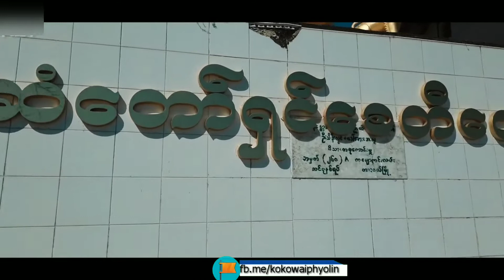Mike Perry-"Paradise"(feat. Sarah De Warren)(ko.w.lin.31568)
🎞 Quality : 1080p
📽 Running Time : 2 min 28  second
📅 Date :MAR  14 2020
💿 Format : Mp4
📺 Subtitle :, English  &Myanmar  Subtitle (🇬🇧+🇲🇲)
🤵Video edit & Translate by Ko Wai PhyoLin.
📌 𝗟𝗼𝗰𝗮𝘁𝗶𝗼𝗻 :𝗠𝘆𝗮𝗻𝗺𝗮𝗿 𝗖𝗼𝘂𝗻𝘁𝘆(🇲🇲)  , Dawei City , Myaw Yit Pagoda

𝗠𝘆𝗮𝗻𝗺𝗮𝗿 𝗧𝗵𝗲 𝗵𝗶𝗱𝗱𝗲𝗻 𝘁𝗿𝗲𝗮𝘀𝘂𝗿𝗲. 🇲🇲
✪ 𝗰𝗿𝗲𝗱𝗶𝘁 𝘁𝗼 𝘁𝗵𝗲 𝗼𝗿𝗶𝗴𝗶𝗻𝗮𝗹 𝘃𝗶𝗱𝗲𝗼   ✪
𝗧𝗵𝗮𝗻𝗸 𝘆𝗼𝘂 𝘀𝗼 𝗺𝘂𝗰𝗵 𝗸𝗼 𝗸𝘆𝗮𝘄 𝘇𝗮𝘆𝗮𝗿.
Welcome to Facebook ➡ko.w.lin.31586 ⬅
Welcome to You Tube Channel